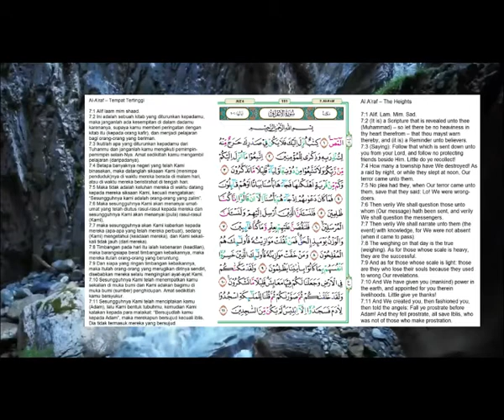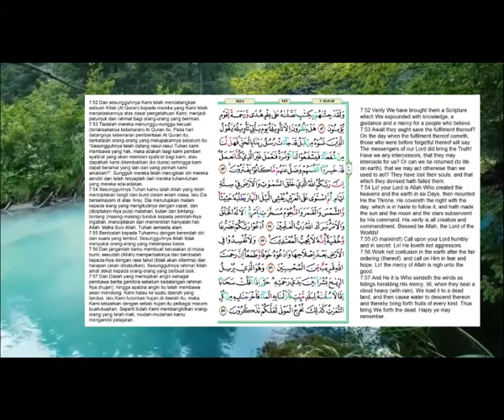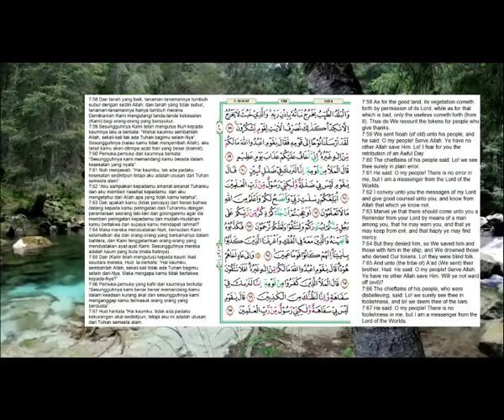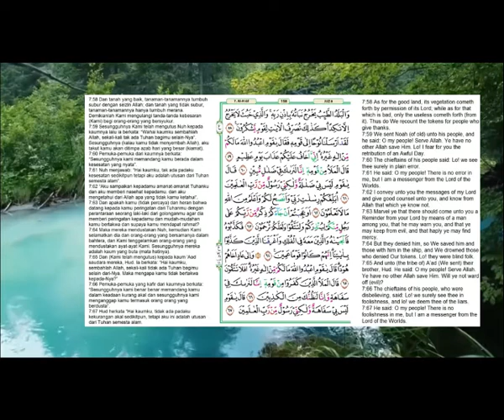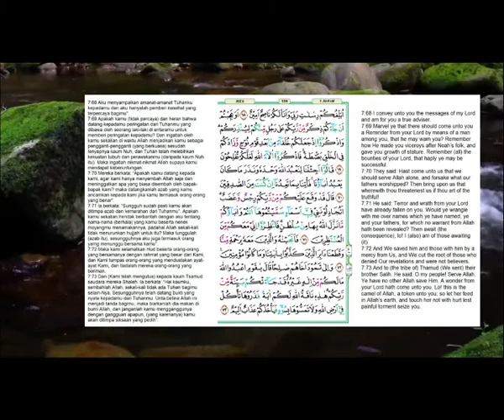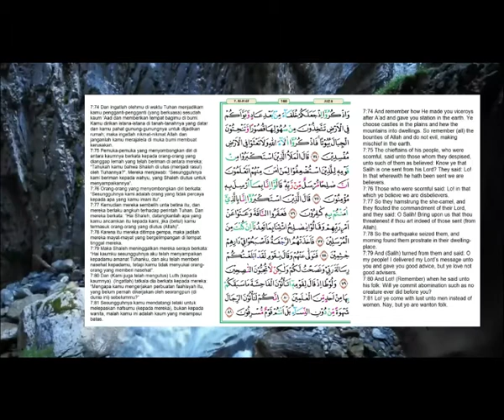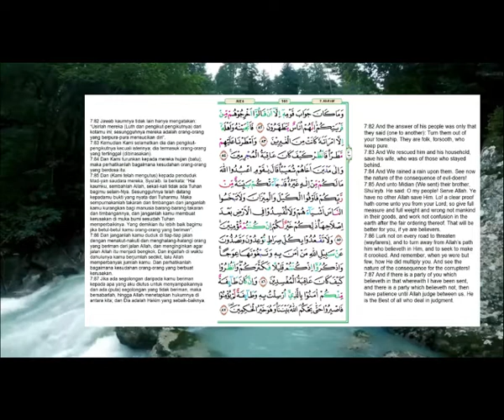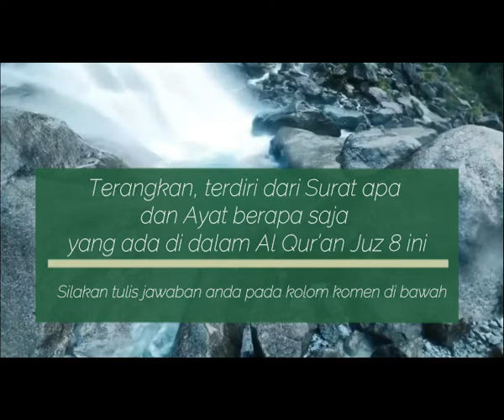Al Qur’an Juz 8 | Murottal Penenang Hati | Ahmad Al Shalabi | Jawablah pertanyaan di akhir Video